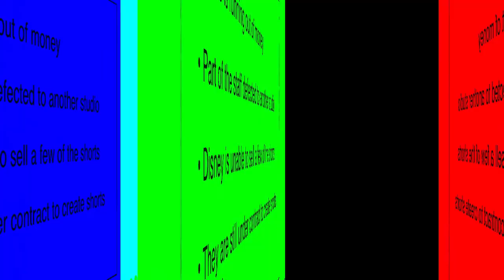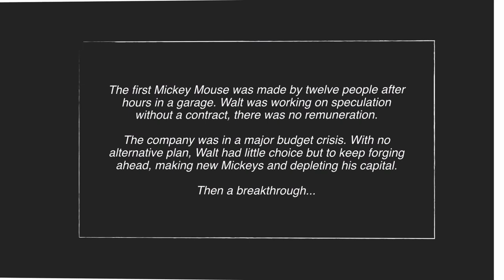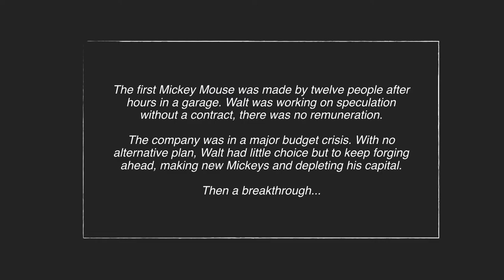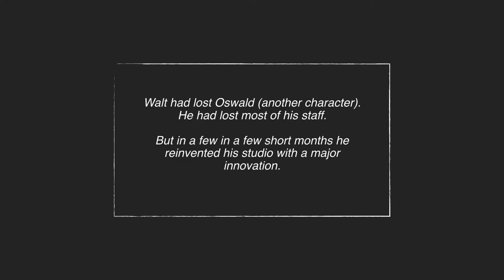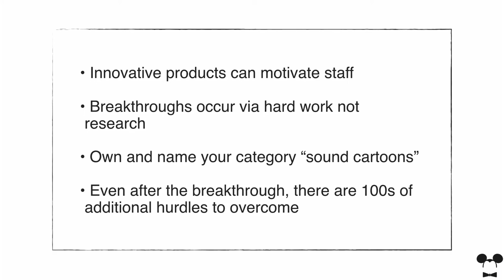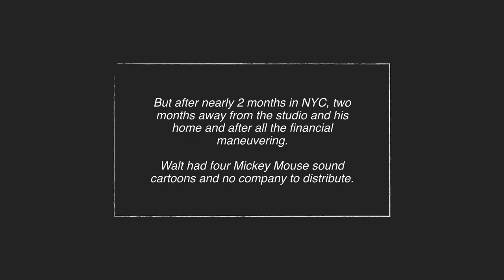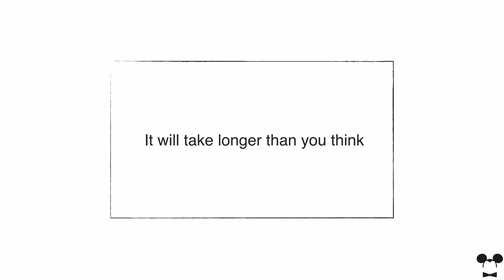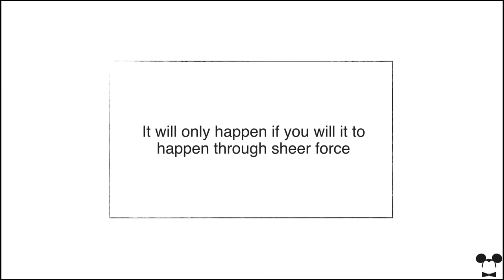Walt Disney Business Lessons Course: Why Time Investment and Experience Matter